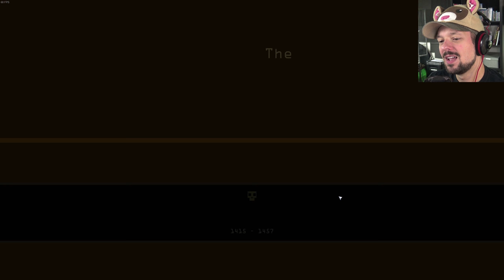SO RUDE ★ Reigns #9